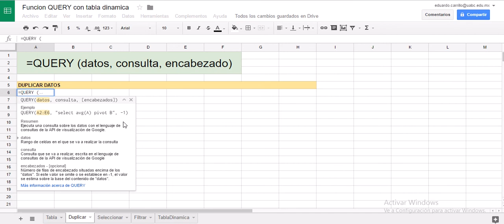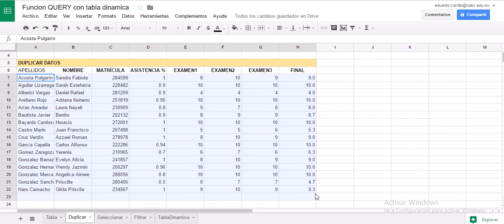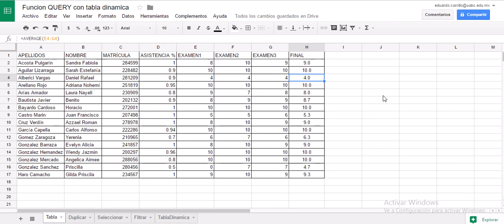Google Sheets : Función QUERY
La función QUERY se usa para consultar un intervalo de datos, aplicar una serie de cálculos y restricciones, para entonces regresar un listado preciso como resultado.
Es probable que ver una afirmación QUERY asuste a muchos, debido a su extensión y complejidad. Sin embargo, en realidad es bastante sencilla de usar y basta avanzar paso por paso para descifrarla y usarla para el beneficio de nuestros cálculos.
En este video doy una breve introducción a la función QUERY y muestro un adelante de lo que se puede lograr.